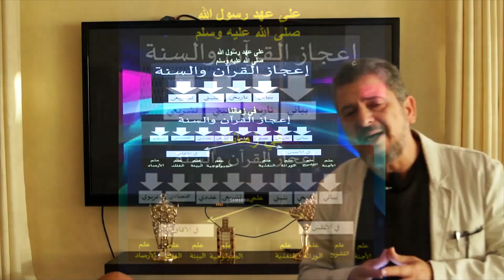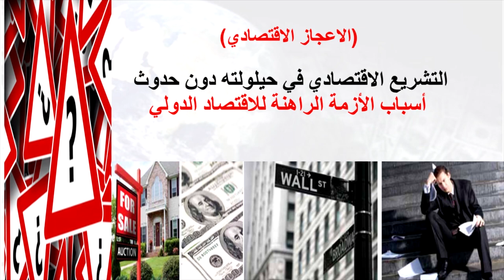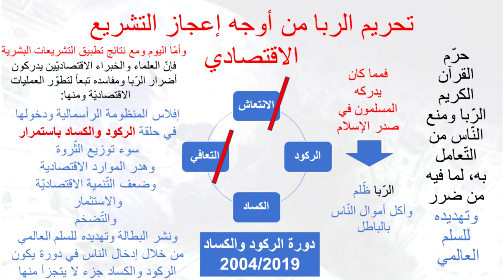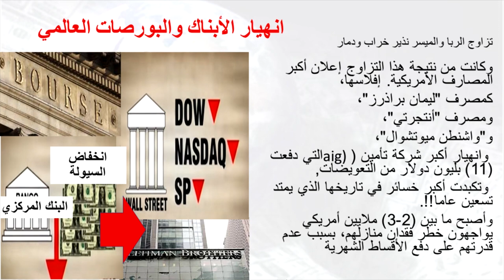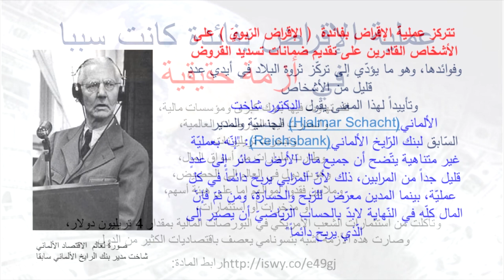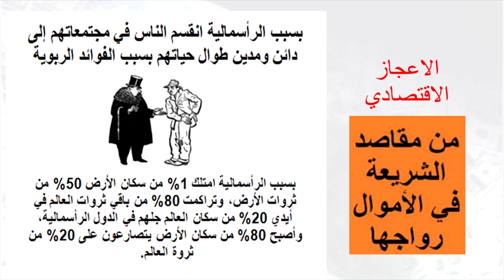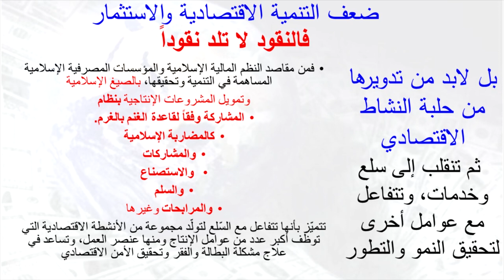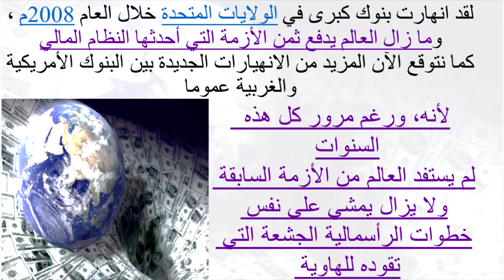الاعجاز الاقتصادي: وقفة مع الأزمة المالية العالمية/ د. محمد بورباب